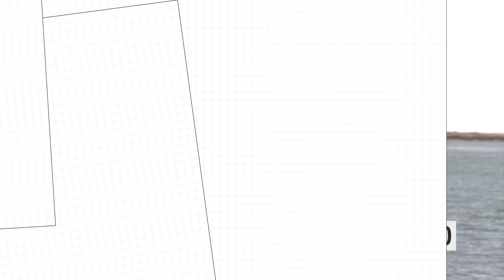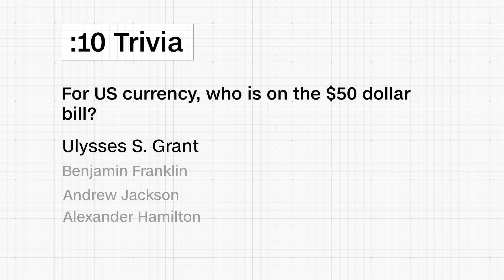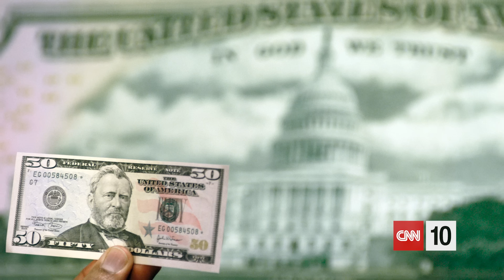Why you're seeing more $50 bills | November 20, 2023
Today on CNN10, SpaceX launches a second test flight of the most powerful rocket ever built. We'll take you to the capital of India, which made the top of the list of the most polluted cities in the world last week. Finally, we'll explain why you might be seeing the record number of somewhat unpopular $50 bills.